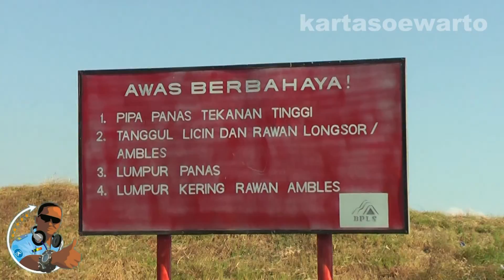Lapindo Mud 2 (Instrumentally Music)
Hot Mud Outpouring Tragedy

Video At :
Lapindo Mud
Porong, Sidoarjo, East-Java
Indonesia

By :
Suwarto Kartasoewarto Wartonet

HDMI AVCHD SDHC 3MOS Leica Dicomar Panasonic Blu-Ray 2DConvertedTo3D Full HDV1080i Wide Screen 16:9 Dolby Surround Digital 5.1